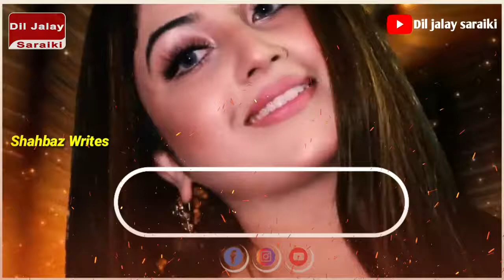nalka laday thandi chaan tay status